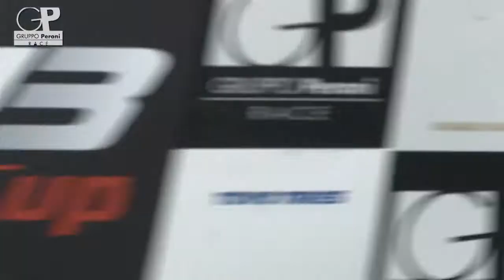[GP Race] - Servizio - M3 Revival Cup - Varano 26 Aprile 2015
Varano - M3 Revival Cup - 26 Aprile 2015 - Gruppo Peroni Race